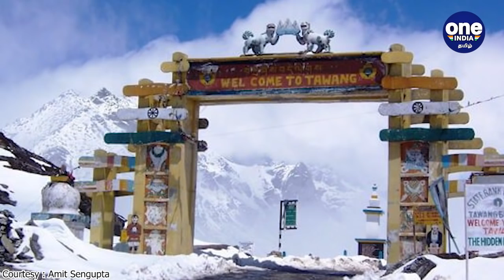Why China Wants Arunachal Pradesh Explained In Tamil | Oneindia Tamil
சீனா ஏன் அருணாச்சலப்பிரதேசத்தை கைப்பற்ற துடிக்கிறார்கள் என்று தான் பார்க்கப்போகிறோம்.
why china wants to capture arunachal pradesh?

MUSIC CREDITS